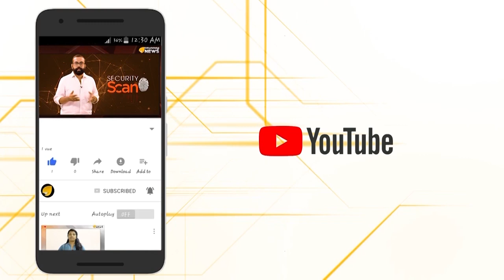മതമൗലികവാദികളുടെ പ്രചരണം.. കുഞ്ഞുങ്ങള്‍ക്ക് പോളിയോ നല്‍കാതെ മലപ്പുറത്തെ ചില രക്ഷിതാക്കള്‍..